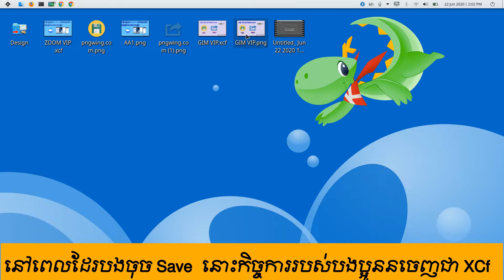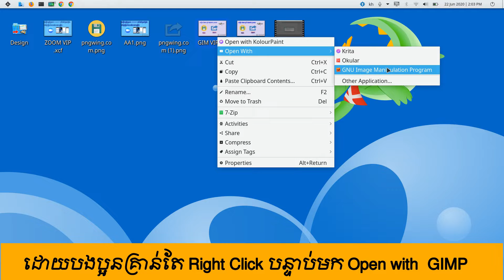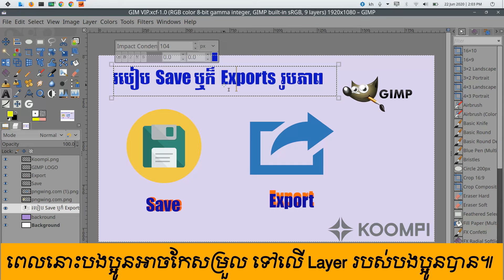របៀប Save file និង​ Export រូបភាពនៅលើ GIMP